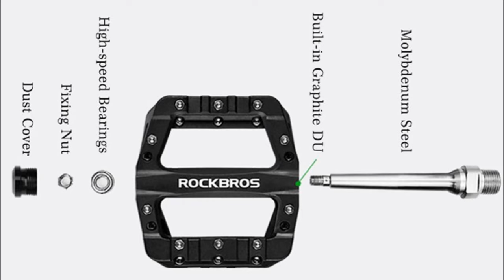PEDAŁY ROCKBROS 2017 12C | 12A // SPECYFIKACJA WAGA RODZAJE // WARTO KUPOWAĆ PLATFORMY ZA 100zł ???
Zapraszam na prezentację kompozytowych pedałów platformowych ROCKBROS 2017 12C | 12A (bliźniaków platform SCUDGOOD itp.).

PEDAŁY PLATFORMOWE HT PA 12 // JAKIE PLATFORMY DO STREETU DIRTU LUB STUNTU ZA MNIEJ NIŻ 100ZŁ?